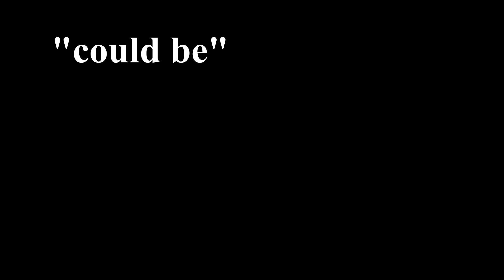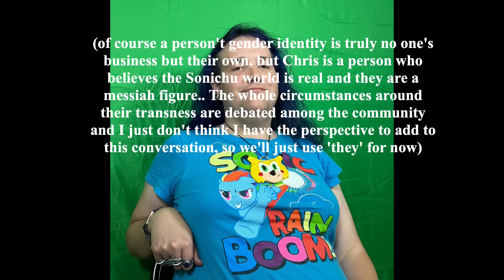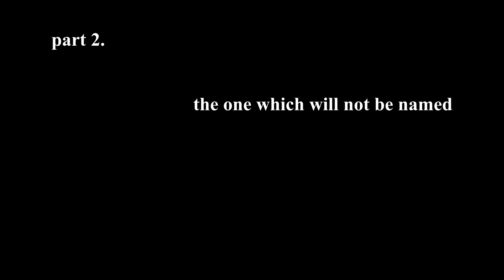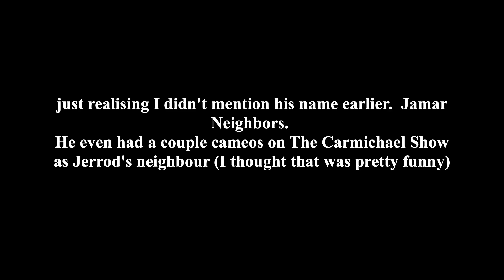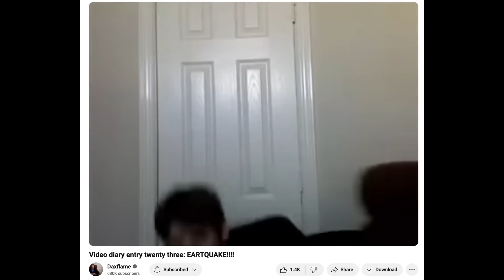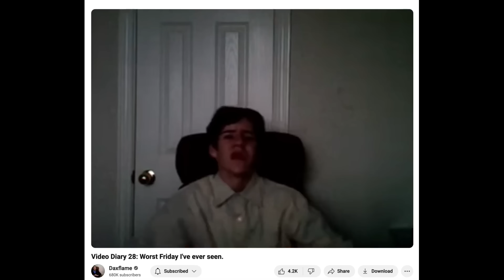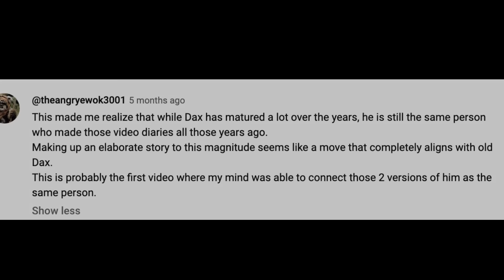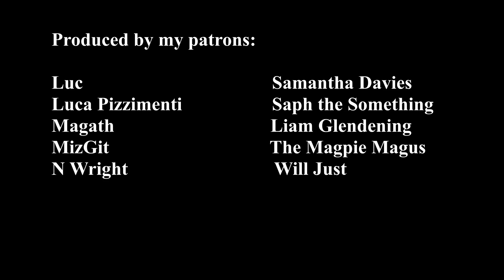Exploiting Your Life for Art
Talking about comedian Jerrod Carmichael's interesting new show and the larger issue that some of us face when making art based on our real lives. I had originally planned to make this a shorter, less scripted video on my second channel but it goes into a topic I've been wanting to make a bigger video about for a while. Also the other longform video essay I've been working on is taking WAY longer to write than I'd expected.

Socials

Chapters-
0:00 Jerrod's strange situation
8:30 an attempt to non-exploitatively discuss the absolute cannibalism of chris chan
13:52 the one who will not be named
21:28 the flame
33:38 conclusion(?)

Some sources-
Jamar Neighbors talks about his episode -